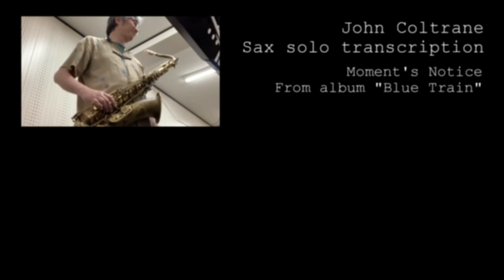Moment's Notice/John Coltrane sax solo transcription/ジョン・コルトレーンのソロをコピーして吹いてみた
自分の反省用に、Jazzサックスのソロコピー練習風景を撮ったものです。
「Blue Train」に入っている「Moment's Notice」のジョン・コルトレーン大先生のSaxソロを採譜して一緒に吹いてみました。
間違えたりズレたりといろいろ粗はありますが、自分の粗を見つけるのが目的でもあるのでそこはご勘弁を。
【録画日】2020年6月18日（木）

他にも偉大なサックス奏者のソロコピーに挑戦しています↓

For my practice, I've transcribed the solos of great jazz sax players and play along.
It's not perfect, so I greatly appreciate your watching.
[Moment's Notice]
From album "Blue Train"
John Coltrane sax solo transcription.